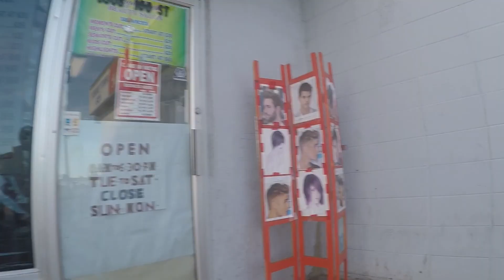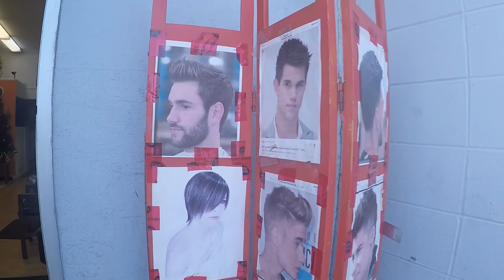Mga Deskarte sa Buhay OFW Canada pag walang Trabaho ngayong Pandemya. Kayod kahit Masakit Katawan.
Pag walang Pasok eto ginagawa namin ang mag deliber ng mga tinapay sa mga bahay ng Pinoy ngayong Buhay Pandemya. Kayod para mabuhay.